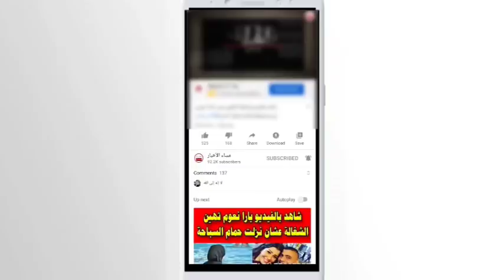ليلى عبد اللطيف تتوقع اجتماع رئيسين ومحاكمة لأفعالهم وقرارتهم الخاطئة التي تسببت بكارثة كبيرة